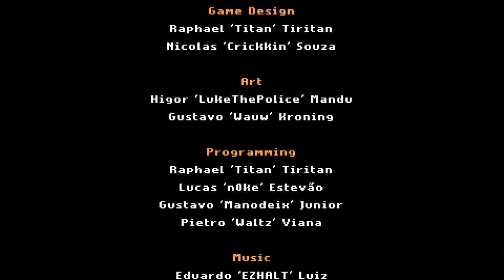GODSVIVORS Demo Gameplay | Survival Roguelite Game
Prepare for epic battles between gods and Hades in this top-down action roguelite! Choose your deity, unleash powerful combos, and fight against underworld enemies. Feel the adrenaline for 15 minutes and restore order in the underworld.

DEVELOPER: Titan
PUBLISHER: Titan